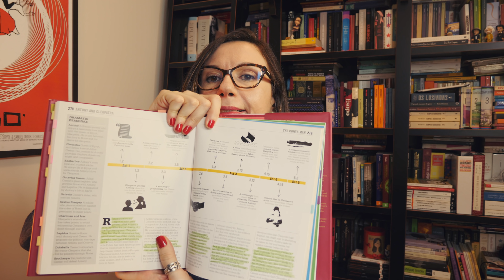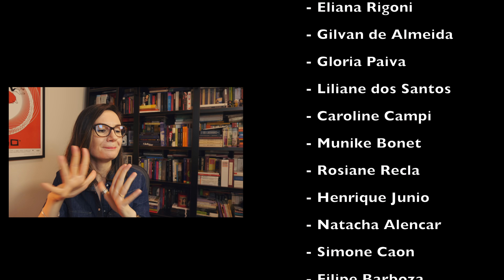Antônio e Cleópatra (William Shakespeare) 🏴󠁧󠁢󠁥󠁮󠁧󠁿 | Tatiana Feltrin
OBS: No próximo mês leremos uma biografia de Shakespeare :)
Biografias sugeridas:
- Shakespeare - Biografia (Anthony Burgess) - em ebook
Shakespeare - Biografia), de Claude Mourthé

📚 🎭 Antônio e Cleópatra, de William Shakespeare
Onde encontrar a peça:
- Edição da Nova Fronteira (Box)
- Shakespeare: Teatro da Inveja (René Girard)
- Shakespeare - A invenção do humano, de Harold Bloom (usado)
- Shakespeare - The Invention on The Human (em inglês)
- The Shakespeare Book
- Tudo sobre Shakespeare (Laurie Rozakis)

Minha lista de desejados da Amazon (wishlist):

Nos Correios:
Caixa postal:
2015
São José dos Campos - SP
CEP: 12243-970